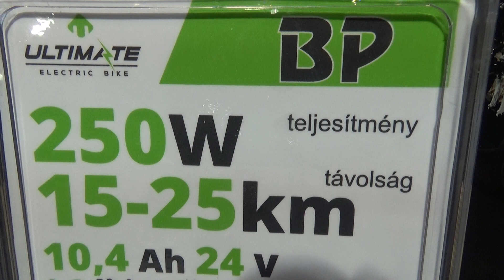Ultimate BP elektromos rollerek, összehajtható, 25 km/h, Bringaexpo 2018., v180303-1-102